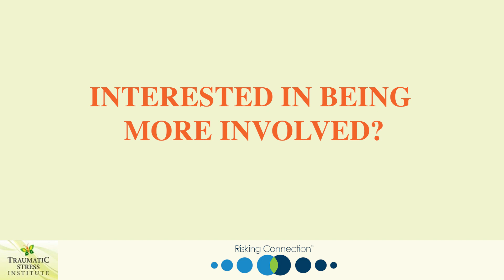OLV HS Trauma Informed Care Overview